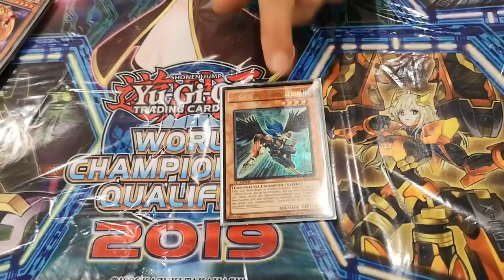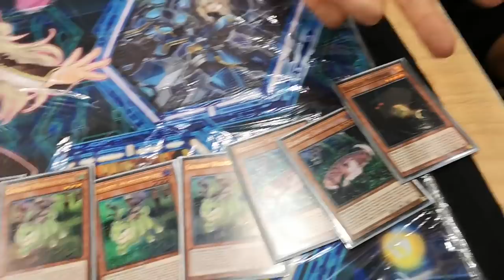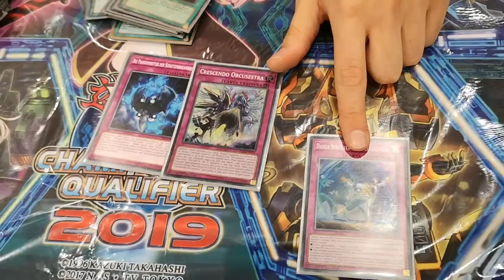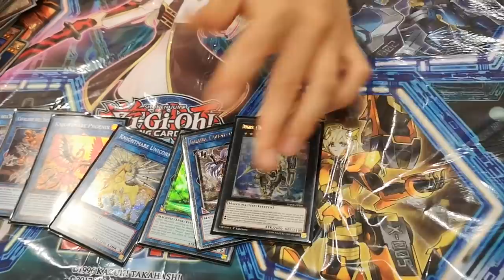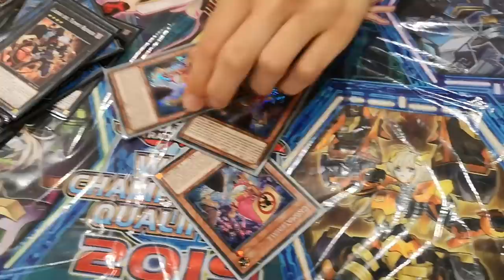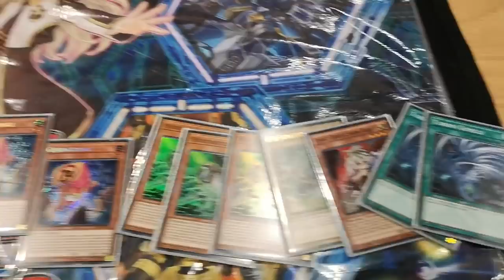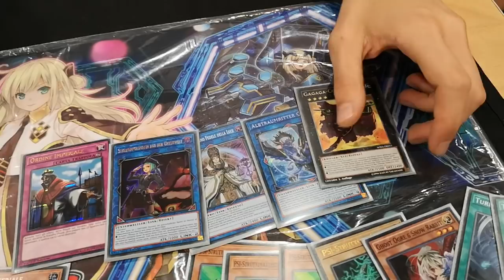Top 32 Lunalight Orcust | WCQ 2019 Utrecht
Lunalight and Orcust for a top 32 sport! Thanks Giovanni for the list!